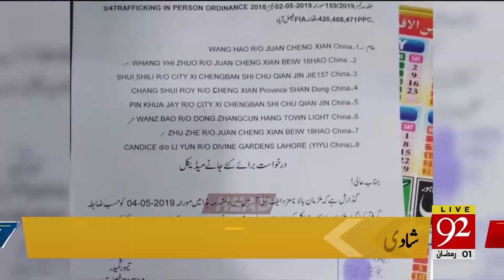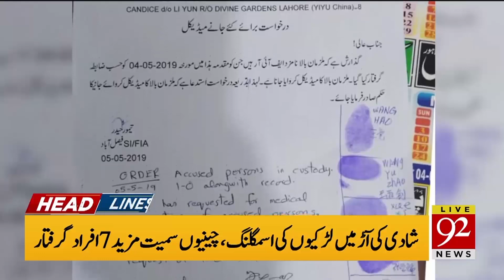News Headlines | 6:00 PM | 7 May 2019 | 92NewsHD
Nawaz Sharif headed back to Lahore's Kot Lakhpat Jail